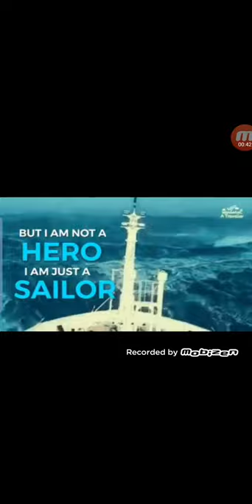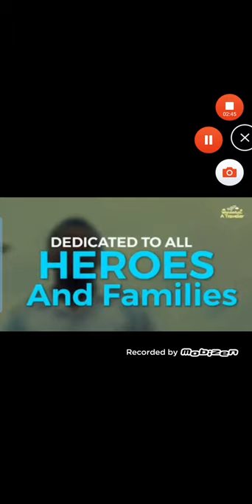Merchant navy:-Sailors job is not easy!!